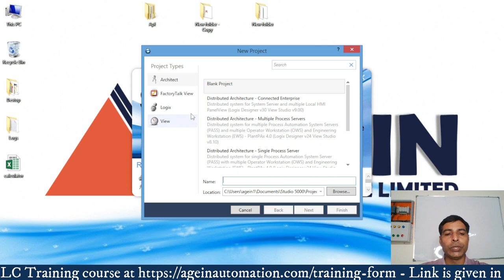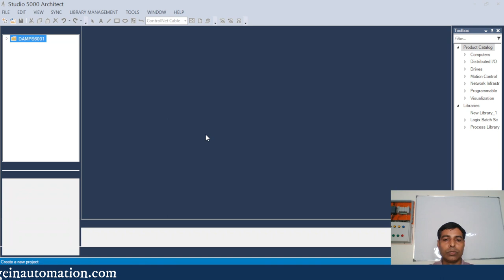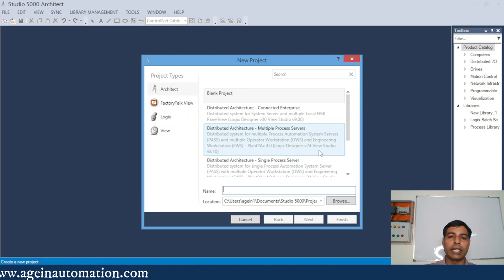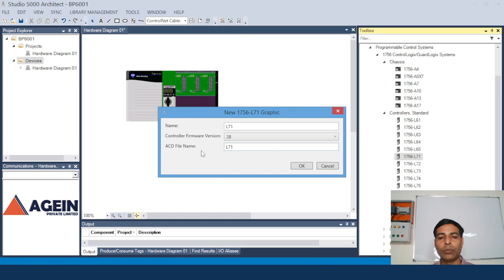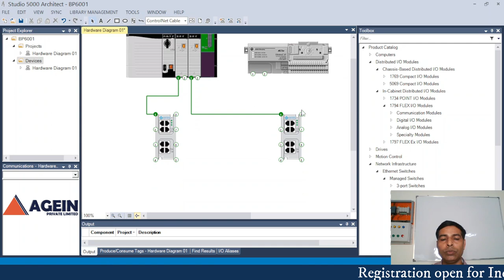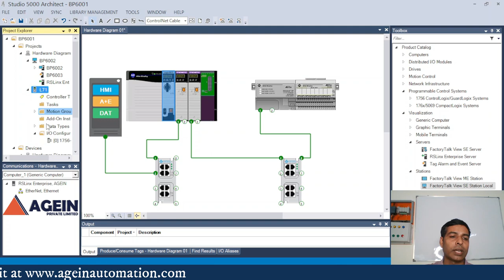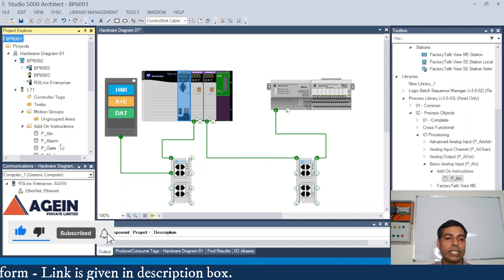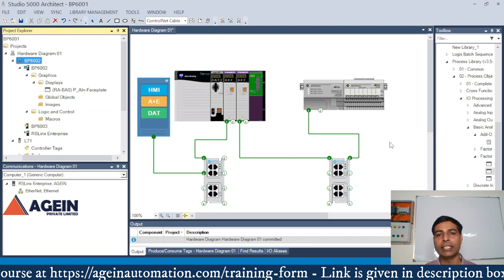What is PlantPAx DCS Library? Rockwell DCS PlantPAx5.0 - Distributed Control System - Part-1 | Hindi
Click on the blow link to register for Industrial Automation PLC Programming Training course

DCS / PLC Automation Programming Training course
PlantPAx 5.0 - modern distributed control system (DCS)
PlantPAx is the distributed control system with a set of libraries consisting of modern operating faceplates, global objects with a process graphics library, and images with all new objects which are used in faceplates.

our other Lectures:
1. Wiring of  4-wire Transmitter & 2-wire Transmitter.
4-वायर ट्रांसमीटर और 2-वायर ट्रांसमीटर की वायरिंग।

2. what is a PID & how does it work ? | PID Controller क्या है और यह कैसे काम करता है?

7. What is SCADA & How does it work? What is the purpose of SCADA? | Buttons in SCADA